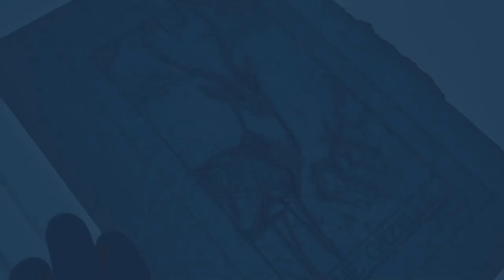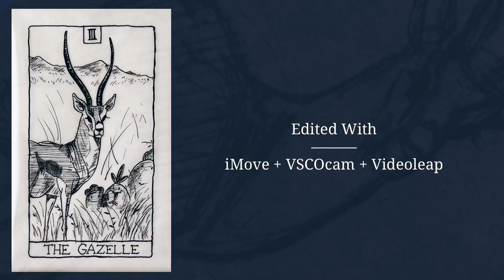Inktober 2018 | The 31 Herbivores | Day 03 - THE GAZELLE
The 31 Herbivores | THE GAZELLE

Editing App: iMovie, VSCOcam, Videoleap

CarolAndCarrots - Vegan Cartoons